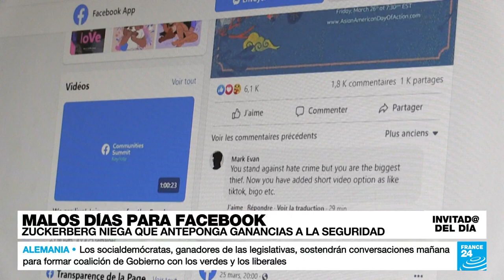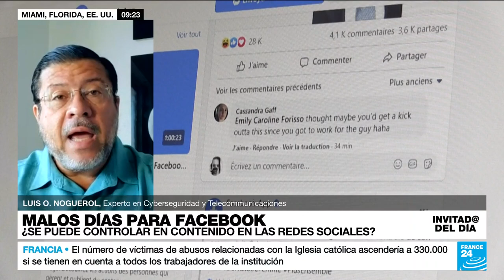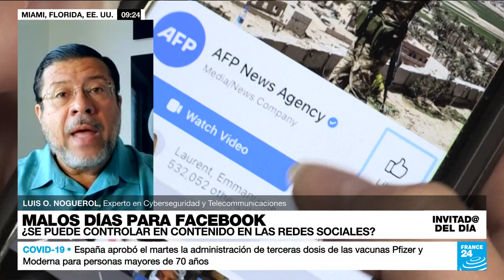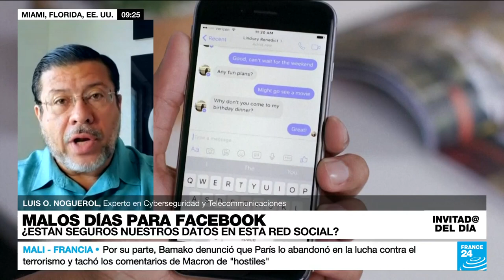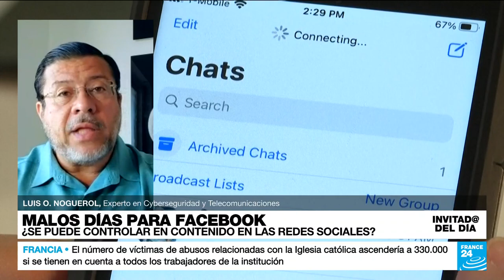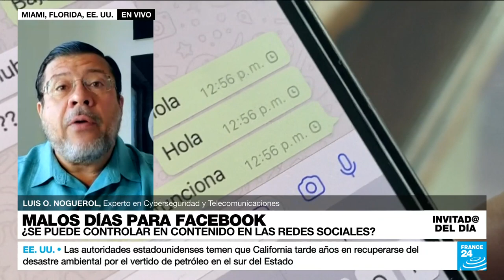Luis O. Noguerol: "Facebook y muchas otras compañías no están siguiendo la ley"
Para el experto en ciberseguridad y telecomunicaciones, Luis O. Noguerol, la pregunta que la sociedad se debe hacer en este momento es: ¿alguien puede detener a las redes sociales como Facebook? El cuestionamiento radica en que esta no es la primera vez que la compañía se enfrenta a investigaciones debido a sus prácticas sobre la seguridad de los usuarios dentro de la plataforma.